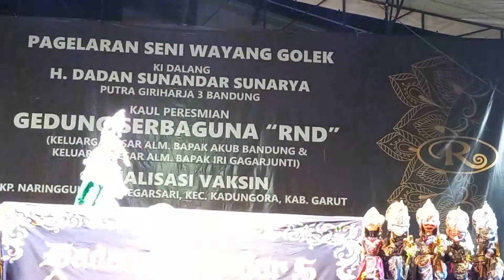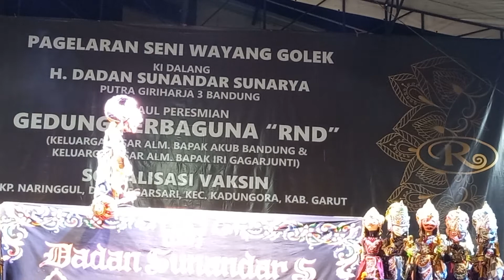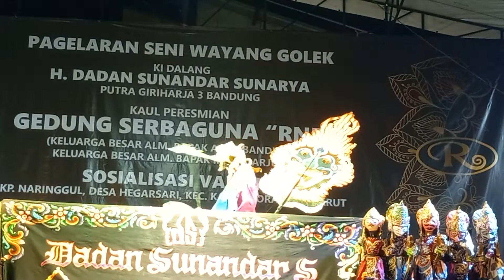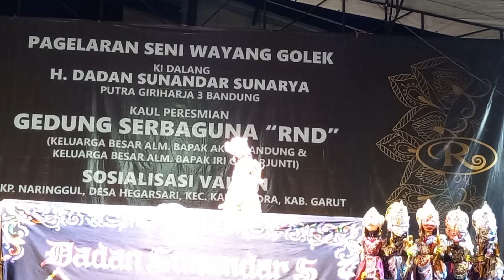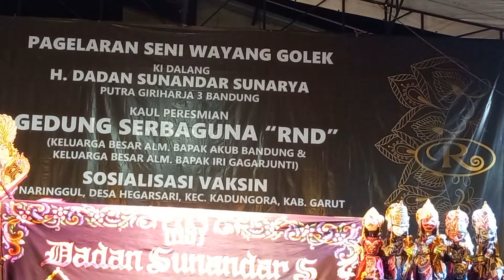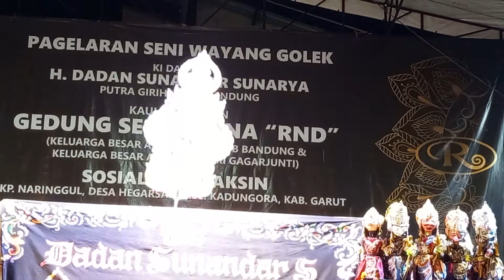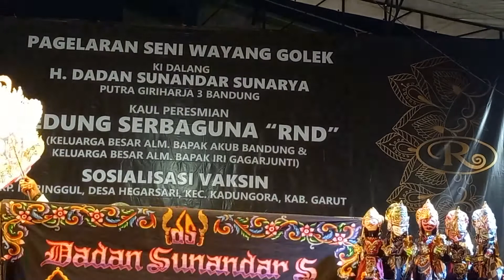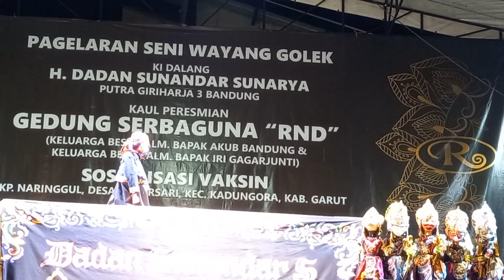214. Dadan Sunandar Sunarya - Karna Gugur (Part. 2 Tamat) - Kampung Naringgul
Wayang Golek Di Kampung Naringgul Desa Hegarsari kecamatan Kadungora Garut. Dalang : Dadan Sunandar Sunarya Dengan Judul Cerita Karna Gugur atau Karna perlaya atau karna palastra atau karna tanding. pirigan gamelan : Putra giri harja 3.